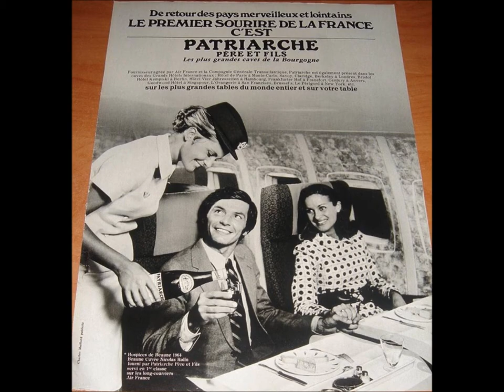Blueboy - Air France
Blueboy
Sarah 74
1993

The last picture was taken by myself in 1994

La dernière photo a été prise par moi-même en 1994